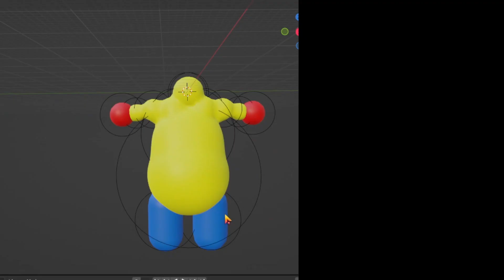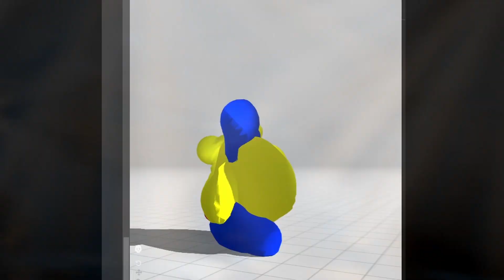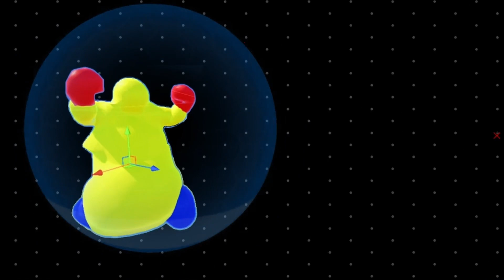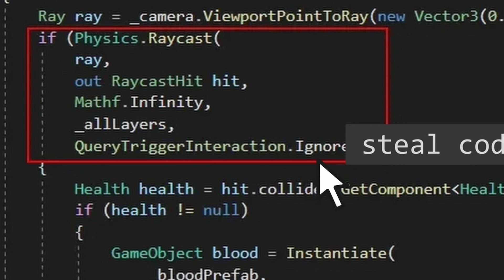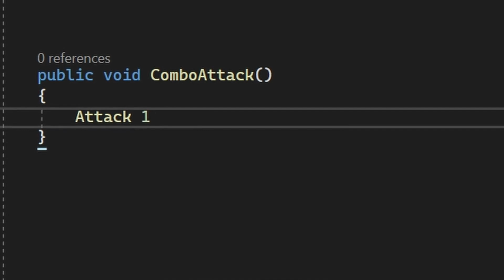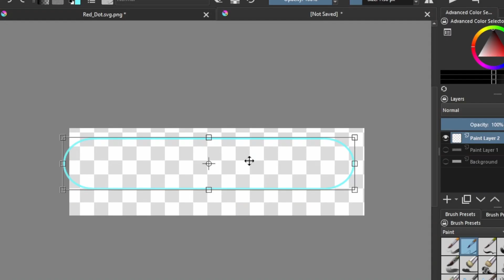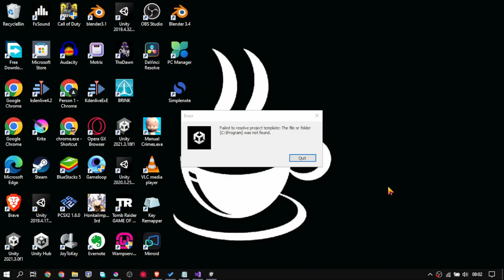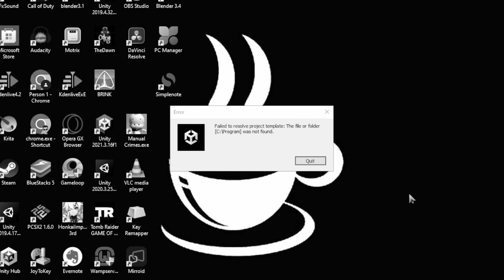I Remade Punch A Bunch in 48 Hours!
I Made a $200,000 Indie Game in Just 48Hours!.

Game Engine Used: Unity
Programming Language: C#

Original Game: PunchABunch By @Pontypants

I disavow any intention to steal or impersonate the specified game or and Developer.

I Remade PunchABunch in 48 Hours.

Music Credit
Strength of the Titans, I Got a Stick Arr Bryan Teoh, Severe Tire Damage, Noise Attack, Adding the Sun, Goblin_Tinker_Soldier_Spy, One Sly Move, Infados, Impending Boom, Digya, Aquarium, Clear Waters, Exhilarate